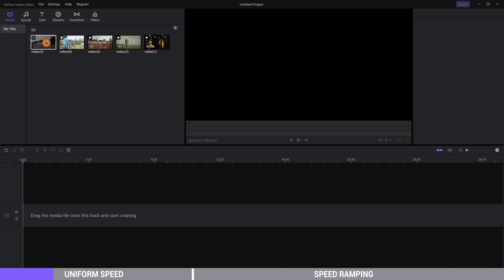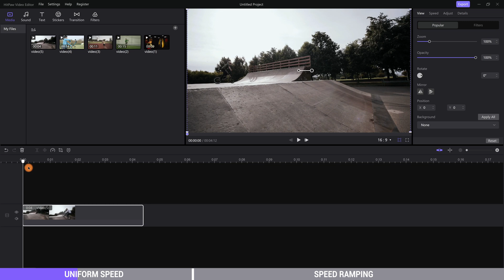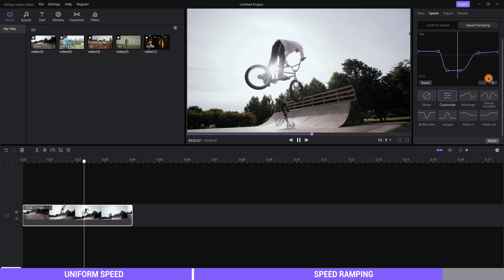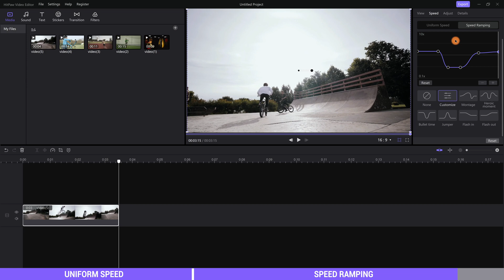How to Change Video Speed and Speed Ramping | HitPaw Video Editor(2023 Tutorial)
In this video we will go through a very useful feature in HitPaw Video Editor and that is speed ramping and changing video speed.

Chapters:
0:00 Intro
0:29 Uniform Speed
1:56 Speed Ramping